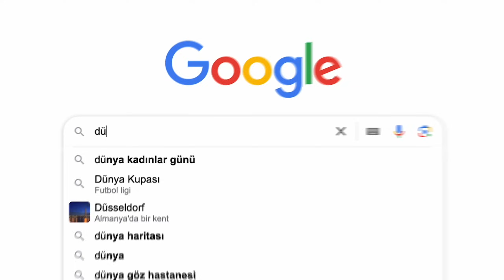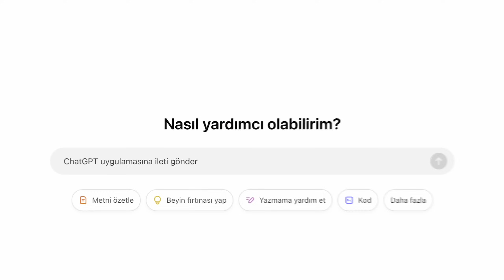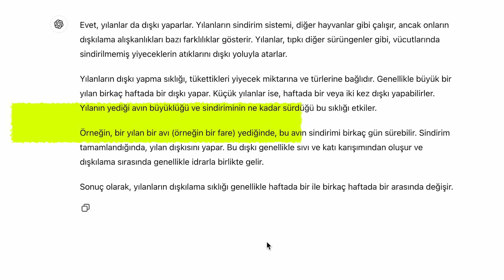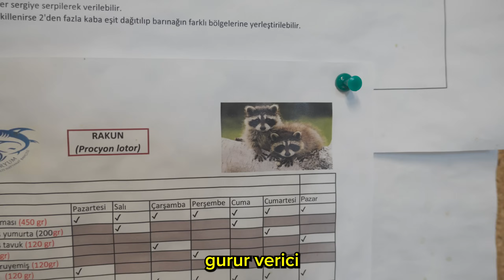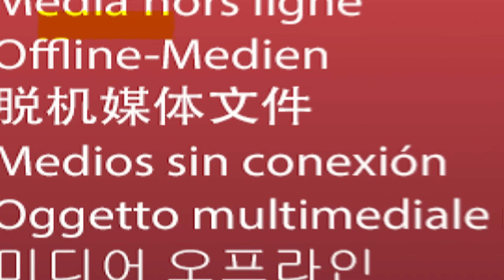DÜNYANIN EN PİS İŞİNDE ÇALIŞMAYI DENEDİM!